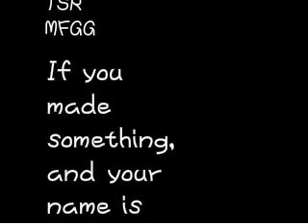new super mario bros bloopers